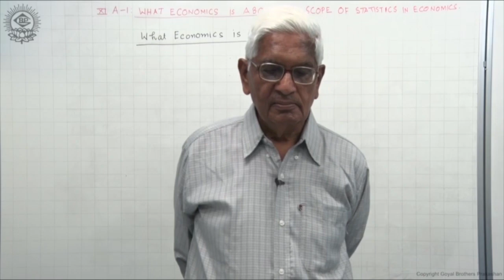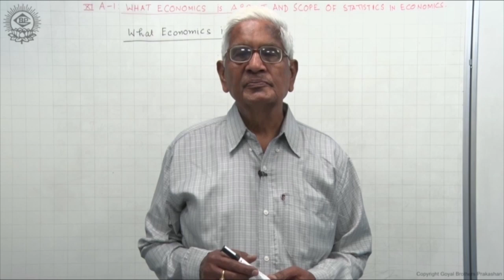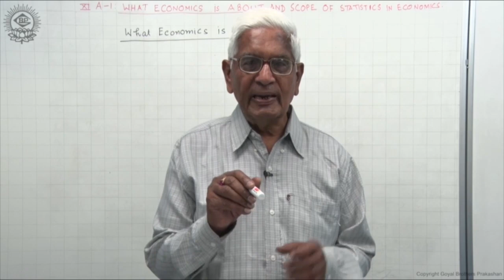1.1 What Economics is about?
For the first time in INDIA, textbook in Economics, Accountancy & Business Studies with FREE Video Lectures by Eminent Authors/Subject Expert.